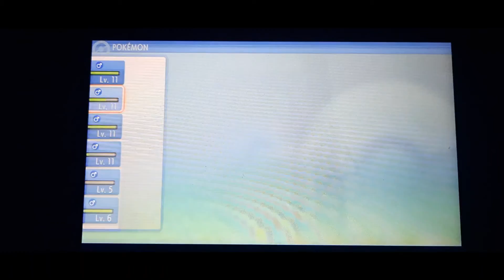BD Nuzlocke 5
Getting a couple more encounters to prepare for the first gym.